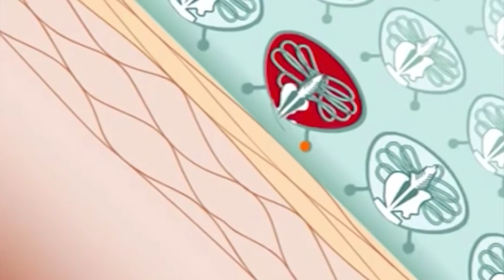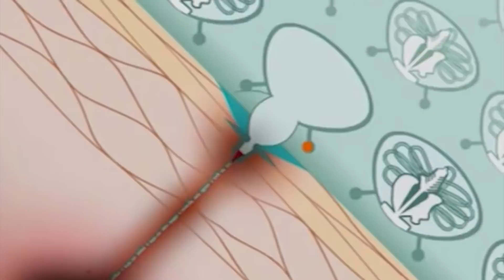This Is The World's Deadliest Ocean Animal...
It's not a surprise when someone answers the most dangerous predator in the ocean is a shark. This is because sharks have gotten a bad reputation for killing people whenever the opportunity arises. While sharks are indeed dangerous ocean animals, other deadly sea creatures have been discovered and others are yet to be discovered. After all, only 5% of the ocean has been discovered. Whatever creature that remains in the 95%, I'm sure you wouldn't even want to know. We've compiled a list of some of the deadliest ocean animals that you might want to admire from a distance. Without further delay, here is our list of the World's Deadliest Ocean Animals.

10. Lionfish

This red, white, and zebra-striped fish might fool you with its attractive looks, but it's among the dangerous creatures. Though the venom in their spines might not kill you, it is said that it would make you wish you were dead. They are commonly found in the Caribbean or Eastern Atlantic region. The Lionfish is a small fish but feared by even other predators in the ocean. They have pectoral fins and spines that are very poisonous. A lionfish’s sting is extremely painful and is said to cause nausea and sometimes may cause breathing difficulties. The good news is that they only use their gruesome stings only for defense and won't ambush you and poke you.
9. Cone Snail

I know snails were the least creature you were expecting to be found in this list. And that’s why it’s our number nine, we needed to surprise you a bit. The cone snail may look innocent, but just a single drop of their venom is enough to paralyze or kill 20 men. It measures 10 - 15 cm long and has a very attractive shell which makes it a favorite for shell collectors. They can be found in the deep reef waters of the Indian and Pacific Oceans, the Caribbean, and Red Seas. Apart from there, they can also be found along the coast of Florida and in the Indo-Pacific region which tends to have the most harmful toxin than others. The good thing with the cone Snail is that they are not aggressive chasers and they only attack when they feel threatened. Instead, they harpoon their prey with hollow teeth and inject their lethal venom. We recommend you, especially if you’re a shell collector, to be careful around this creature since the snail’s barbs are said to be able to pierce bare skin but those from more mature adults can even pierce a wetsuit.
8. Stingrays

If you didn’t know,  an Australian bull ray was the one responsible for the death of the world-famous Crocodile Hunter, Steve Irwin in 2006, and just a few weeks after, the same fate followed an 81-year-old James Bertakis. For him, it happened that a stingray leaped out of the water into his fishing boat in Florida and stabbed him in the chest. Luckily for him, he didn’t attempt to remove the barbs from his chest and that action likely saved his life. But calm your nerves, Stingrays don’t hunt for divers and swimmers. They only attack self-defense especially when you step on it. The venom of a Stingray is extremely painful and some of the stings can even be fatal to humans.  The venom is said to cause cell and tissue death and if untreated for long, your limb may have to be amputated. Stingray is found mainly in tropical and subtropical waters worldwide. With that, I hope you never get to step on one.

The Great Barracuda is also known as Sphyraena Barracuda is a species of the Barracuda. It has torpedo-shaped and can grow up to two meters in length. The fish is very fast in that it can swim at a speed of up to 25 miles an hour. It's also very aggressive and has extremely large and scary teeth that are known to cause a very painful bite. The Great Barracuda is known to attack humans but in rare cases. Most of these cases have occurred when the barracudas tried to steal prey from a spear or divers who were wearing shining objects. For those who are fishermen or just like to eat weird kinds of food, do not try to catch a barracuda for consumption because even in its death, a dead barracuda is dangerous as its flesh contains the ciguatera toxin. The toxin can cause serious symptoms from vomiting to having leg weakness of which can last more than three months. You wouldn’t want to experience that, would you? So stay away from the Barracuda